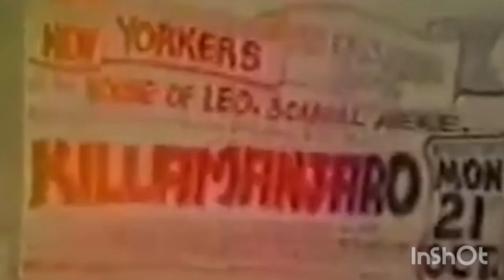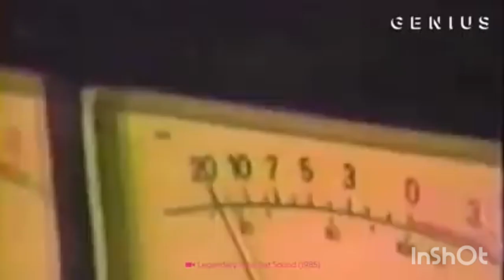The Story of Shabba Ranks | King of Dancehall?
In the dawn of the 1990s, a striking dancehall artiste stunned the world with his baritone voice and raunchy lyrics. He went on to break records and became one of the greatest toasters in the history of reggae